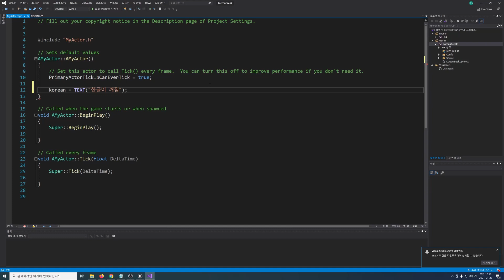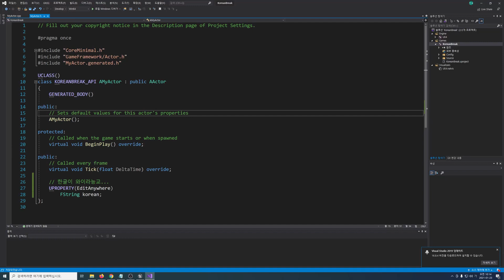스크립트 한글 깨짐 문제 해결하기 | 언리얼 4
언리얼 스크립트에서 한글을 사용했을 때 한글이 깨지는 문제를 해결하는 방법을 알아봅시다.

타임라인
0:00 인트로
0:13 한글 깨짐 문제와 해결법
2:03 아웃트로